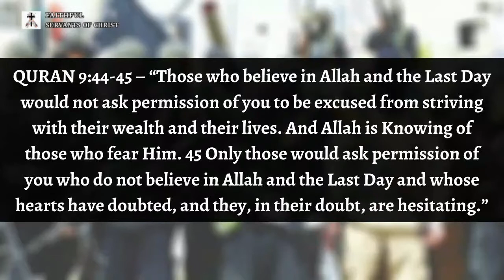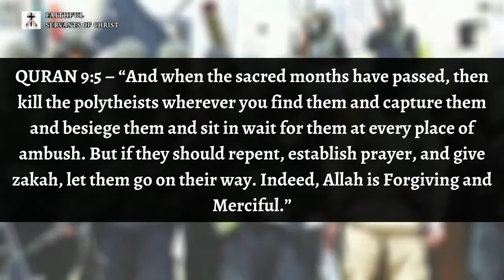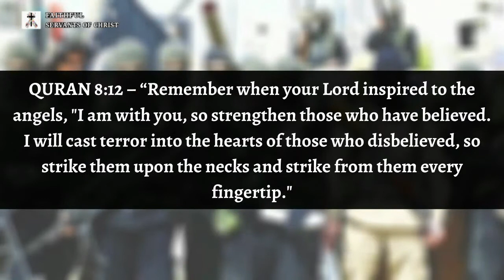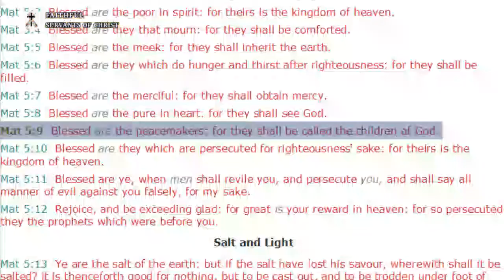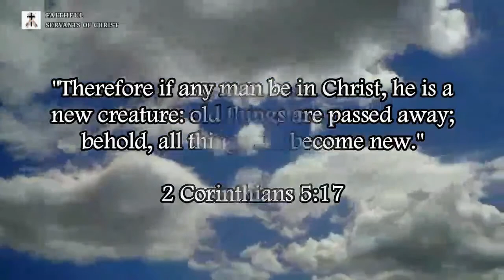The Holy Bible Vs The Unholy Islamic Quran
The Quran commands violence against non-Muslims, the Holy Bible commands Christians to live peacefully.

Matthew 5:9 (KJV) – “Blessed are the peacemakers: for they shall be called the children of God.”